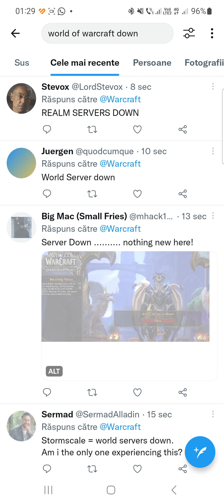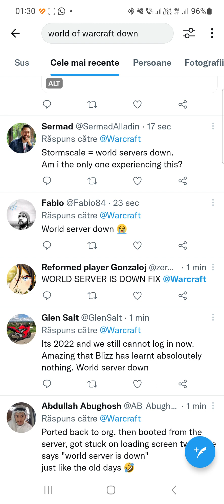World of Warcraft is Down | "World server is down" error message | How to fix World of warcraft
World of Warcraft is Down | World servers down error message | How to fix World of warcraft
World of Warcraft is Down Right Now!
     Keep getting "world server is down" message and can't log into game.
In this video you will learn how to fix World of Warcraft Down